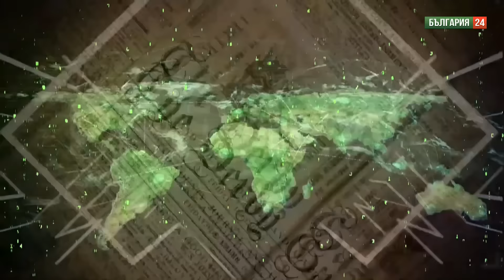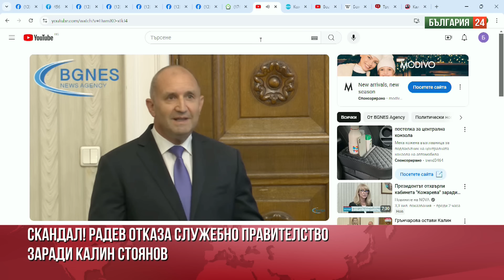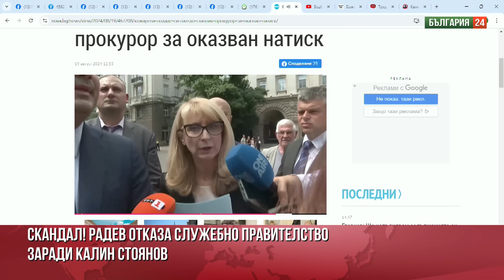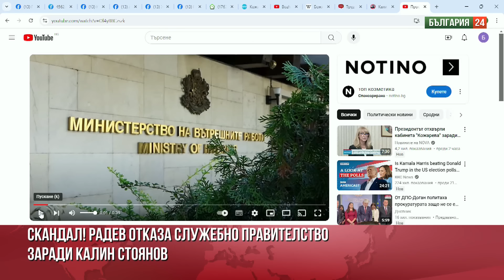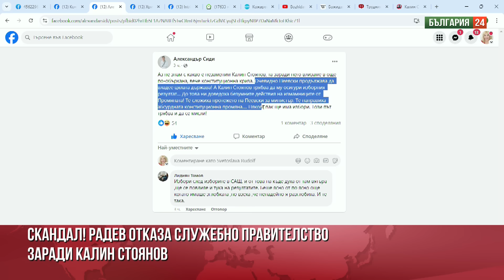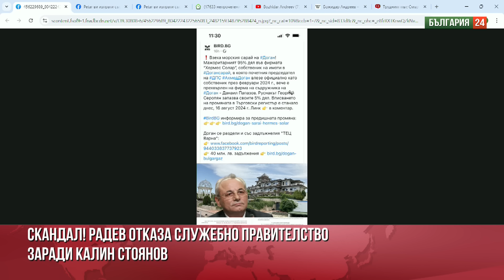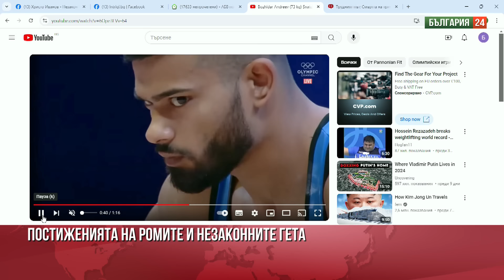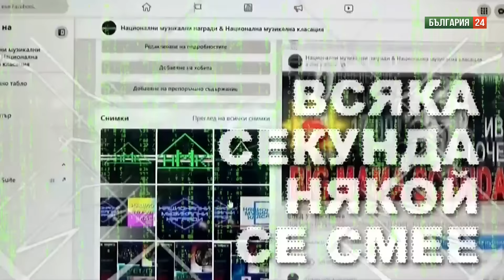Кожарева заплашва президента Радев с Главния прокурор, а Калин Стоянов се снима с посланика на САЩ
- Защо президентът Радев се вбеси от папката със служебни министри на Горица Кожарева, в която остана и МВР министърът Калин Стоянов?
- Защо Кожарева напусна президентството разтреперана като лист?
- Застана ли Радев на страната на Доган срещу Пеевски?
- Търси ли си Доган дом, след като му взеха сараите в Бояна и Росенец?
- Ще се стигне ли до импийчмънт на президента след сигнала на Кожарева до Главния прокурор за политически натиск?
- Защо протестиращите полицаи от МВР ръкопляскаха на Кожарева, когато отиде на крака при Калин Стоянов?
- Защо трябва да се съборят нелегалните ромски гета, когато те родиха един шампион като Божидар Андреев?
Разговор с Христо Иванов, лидер на ВМРО - младежи